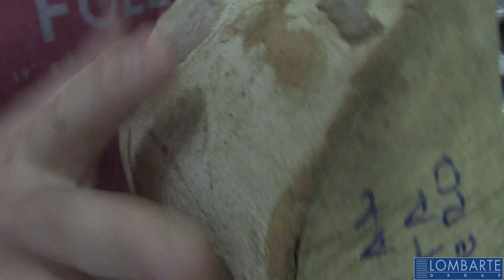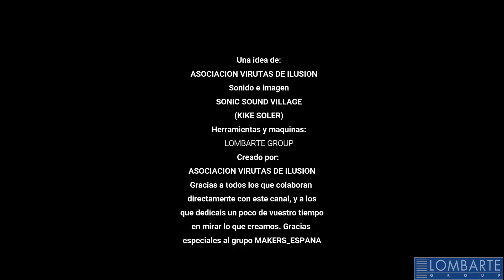Como usar el Tornillo de el Plato de Garras - Torno consejos con Fran Ferrer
Nuevo Torno Consejo con Fran Ferrer donde veremo el uso del tornillo de agarre que viene como accesorio con nuestro plato de garras.

Fran Ferrer es el primer tornero totalmente ciego de España.